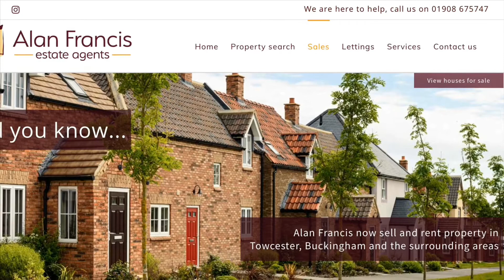For Sale - Melton, Stantonbury - £260,000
OFFERED CHAIN FREE, this three bedroom semi-detached property benefits from SINGLE GARAGE & PARKING, LANDSCAPED REAR GARDEN, SPACIOUS LOUNGE/DINER and is PRICED TO SELL.